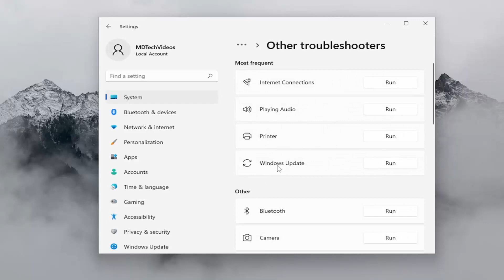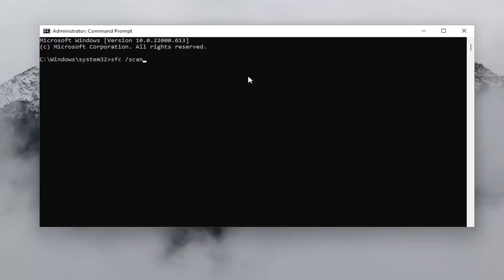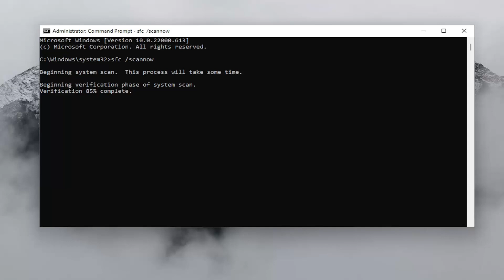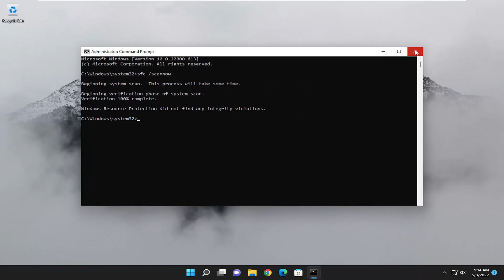How To Fix Installer Encountered An Error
This tutorial has some solutions to fix Installer encountered an error with error codes 0xc8000222, 0x800f0905, 0x80070422, 0x800f0905, 0x800b0109, 0xc80003f3, 0x8007000d, 0x800b010a, 0x800b0001, 0x800B0101, 0x8000ffff, etc. on Windows 11/10 computer. You may receive this error message along with various codes while installing updates on your system via Settings or Windows Update Standalone Installer.

Anyone even fairly acquainted with the functioning of Windows knows how important it is to keep it up-to-date. But, several users have reported that the installer encountered an error with code 0x800f0905 while updating Windows 11.

When unable to update to the latest version, you don’t just lose out on several new features but it also affects the system’s performance. Also, with each new version, Microsoft releases patches for bugs in the previous ones, which makes updating the OS all the more important.

In the following sections, we will walk you through the various issues that lead to the 0x800f0905 error encountered by the installer and the most effective fixes for it.

You'll sometimes encounter an installer error in Windows when you try to install a program. There are different kinds of installer errors, but if your one gives you the code "2203," it means the user account does not have sufficient permission to install the software. Another common reason is your antivirus is acting up and blocking the installer.